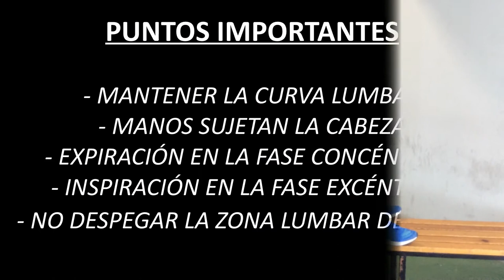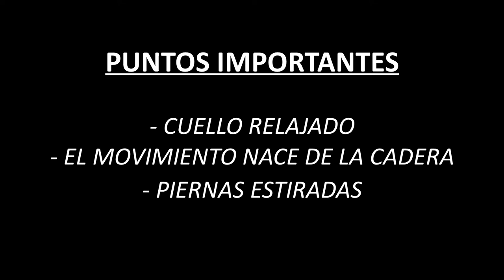Metodología del Entrenamiento de la Fuerza: CORE